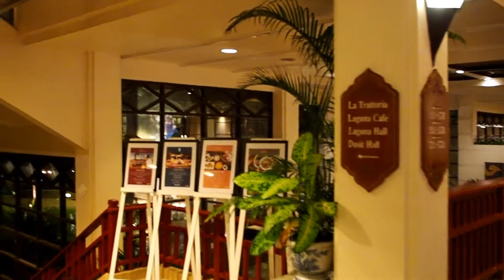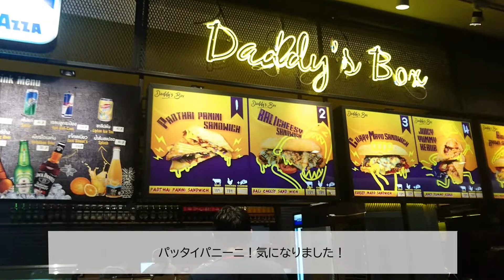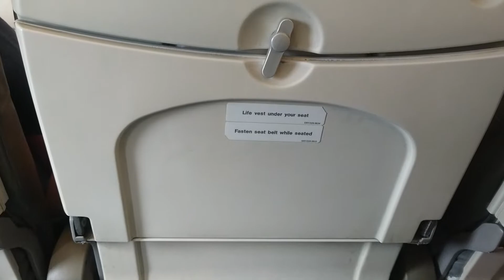ラグーナ・プーケット・リゾートの楽しみ方！後編 デュシタニホテル＆ プーケット国際空港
プーケットで１度は高級タイ料理を食べようと思い、ルエンタイへ行きました。

以前にプーケットに行った際、トリサラというホテルに泊まったのですが、そちらのタイ料理も絶品でした。
トリサラのタイ料理と悩みましたが、やはりせっかくラグーナにいるので、デュシタニに行きました。

今回、別のコースを２種類頼んだのですが、提供のタイミングを合わせてくださり、ありがたかったです。

ルエンタイのディナー
2801バーツ（9700円）←ミシュランだと思うと安い！

ラグーナカフェのランチ
1095バーツ（3800円）

プーケット国際空港は動画でも言及していますが、イートインできるお店が本当に少ないです（そして席数も少ないです）。
そしてCoffee Clubというお店に入りましたが、チョコレートドリンクとお茶で342バーツ（1200円）もかかりました。
タイの物価からすると、結構高くてびっくりです！

バンコクエアーでバンコクへ向かったのですが、この機内が若干カオスでした。
離陸へ向けて動き始めているのに、立ち上がったり、荷物を下ろす人がちらほら。
CAさんがかなり怒っていました（周りの人からも怒られていましたし…）。
欧米系の方が多いフライトでした。

★自己紹介★

香港在住のChloeです。
アジアを中心に旅行をしています。
旅行動画や香港のゴハン動画を投稿しています。

ベトナム・ホーチミン／ローカルグルメめぐりの旅！ Vietnam, Ho Chi Minh local gourmet tour

香港在住者が行く！人気カジュアル飲茶♡一點心(One Dim Sum) Yum Cha in Hong Kong @One Dim Sum

香港カオルーンシャングリラホテルのイチゴのアフタヌーンティー♡ Strawberry Afternoon Tea @ Kowloon Shangri-la Hotel in Hong Kong